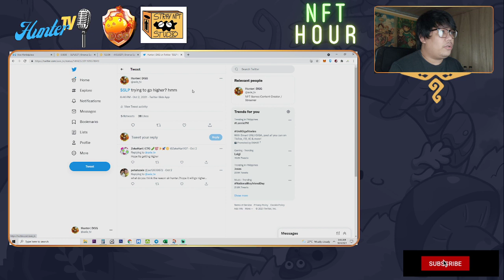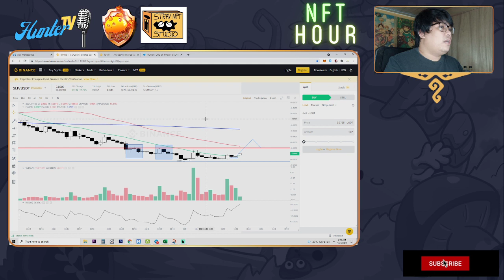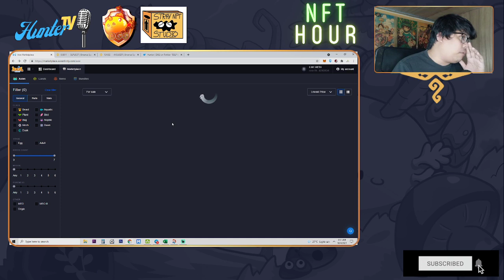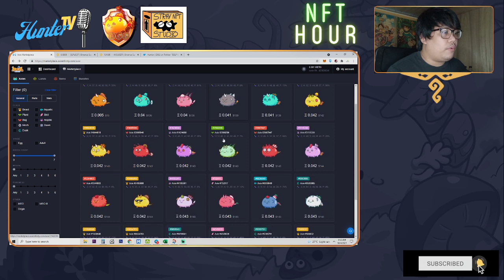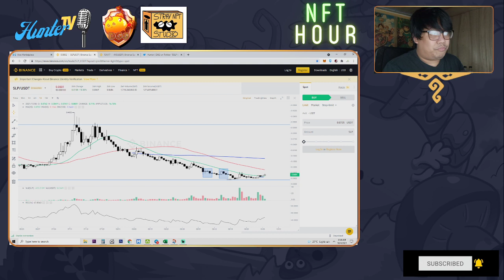IS SLP GOING HIGHER?